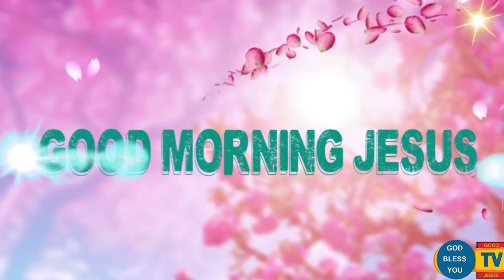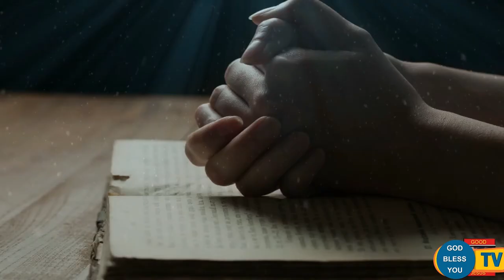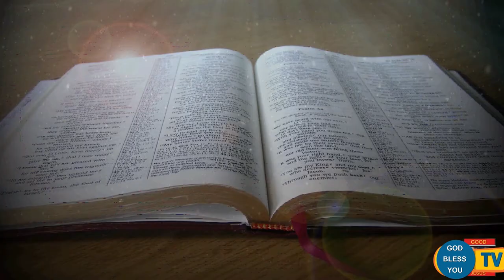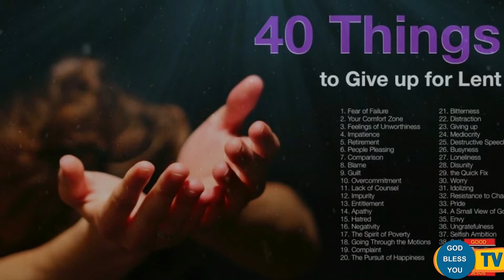Fr Valan Svd Presents Good Morning Jesus Message Vol-975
கடின உழைப்பு வெற்றியை தரும். அரசு பொதுத் தேர்வு எழுதும் மாணவ மாணவியருக்காக.